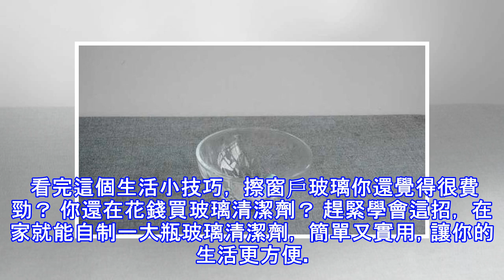1年沒擦窗戶，玻璃非常髒！家政阿姨教我一招，玻璃乾凈又透亮！